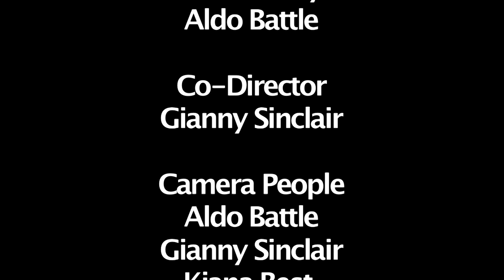The Panel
A small project my cousin and I did together. Hope you all enjoy.